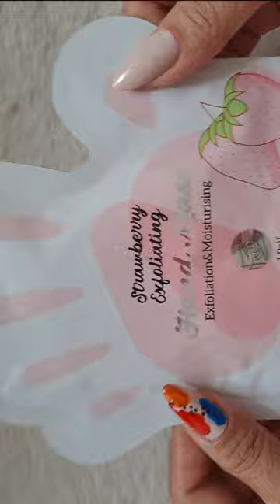Hand Masks Moisturizer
Breylee Whitening Hand Masks Moisturizer